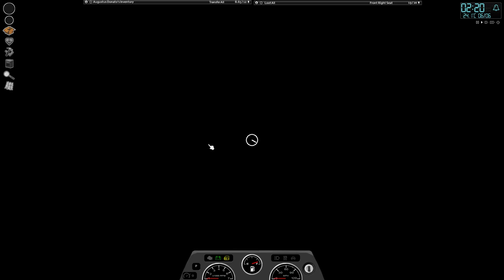Project Zomboid "Wear Shoes" (Part 13)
So today I'm heading back down to McCoy's to grab some lumber and break down some more  creates. I should be cutting down the trees near my home, it would far more efficient and helps keep the forest from taking over all the grassland. I'm just a little wary of the woods at the moment.

Be smart don't be a... fool like me and walk around outside without shoes on.

So the waters been cut off and I'm filthy thanks to the unwanted guests...
(I'm still a little twitchy thanks to that last sneaky zombie)